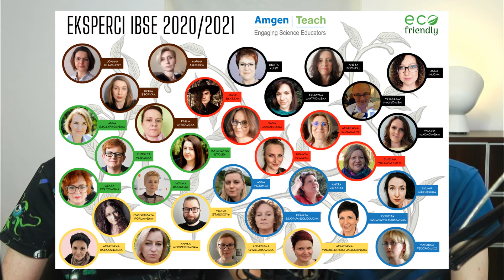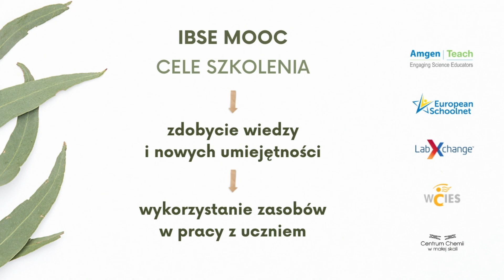IBSE Polska - rozpoczęcie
Amgen Teach, Warszawskie Centrum Innowacji Edukacyjno-Społecznych i Szkoleń oraz Centrum Chemii w Małej Skali rozpoczyna kurs na platformie LabXchange.
16 maja - 10 czerwca 2021 r.